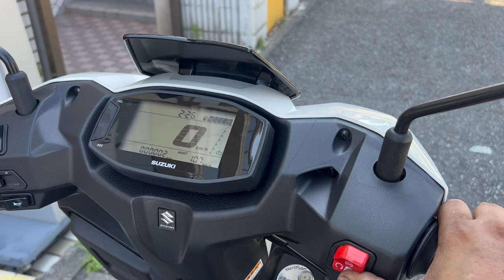アヴェニス125 2023年 新車 バイクショップ名:オートセイリョウ池上店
初めてバイクを買う!メンテナンス、修理ってどうすればいいの?といったお客様のご要望にも丁寧に説明させて頂きますのでお気軽にご来店下さい☆支払総額は本体+整備費+自賠責保険(12ヶ月)全て込みの価格となっておりますのでご安心ください。保証は全車2年保証です!☆ご連絡お待ちしております。当社は国土交通省の認証工場です。しっかりとした点検・整備ができるバイクショップです。